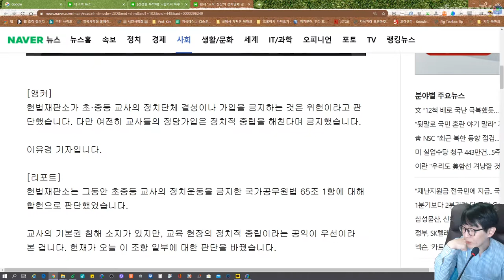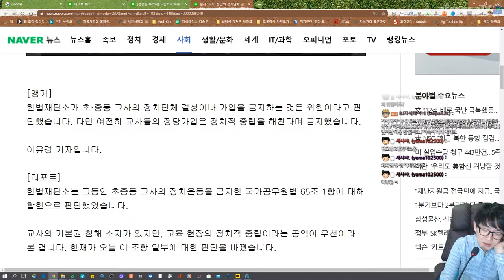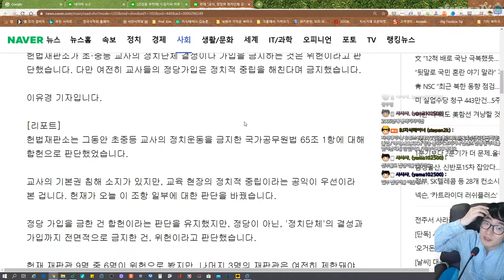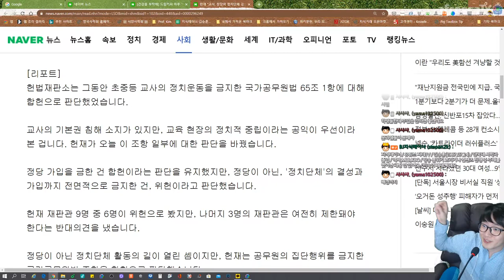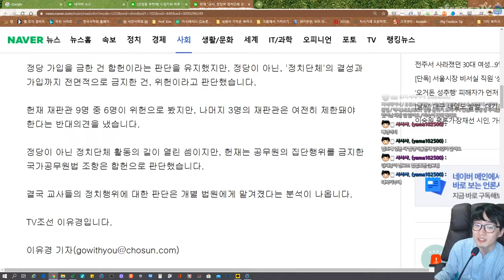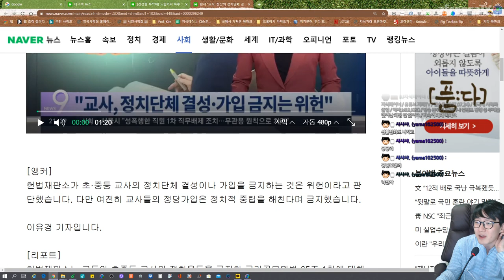교사들이 👨‍🏫 정치단체에서 👩‍🏫 활동하면 👨‍🎓 학생들에게 👩‍🎓 영향이 😨 클 거에요 👨‍⚖ 헌법재판소의 👩‍⚖ 결정에 대한 😥 생각 😰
지테 님은 헌재 결정 반댈세... 시사 컨텐츠라서 댓글은 닫을게요.